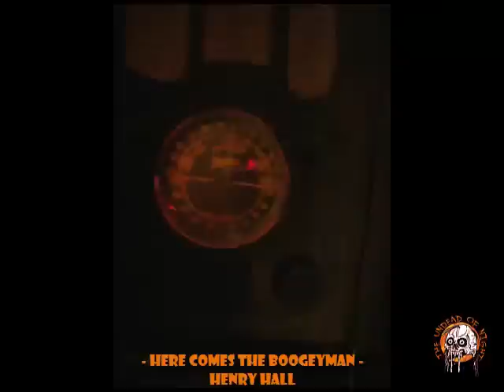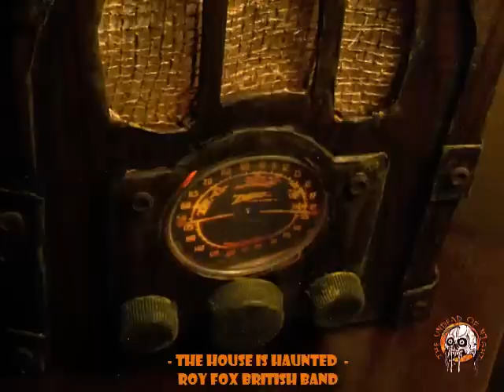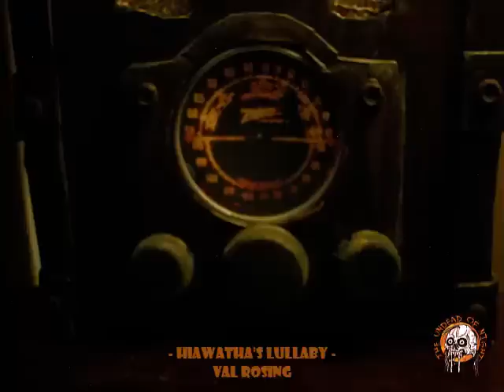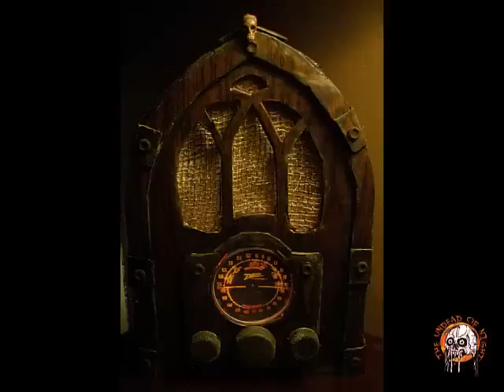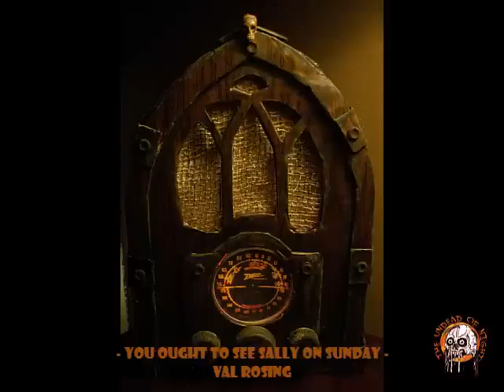Creepy Antique Radio Prop Soundtrack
I made a Halloween Prop Antique Cathedral style radio from cardboard, shelf liner , bottle caps , burlap and Dollar Store things . There is a set of powered speakers inside with a flicker candle bulb . The speakers are connected to an MP3 player looping the audio .All of that is connected to a motion sensor so the radio lights up and the sound starts when somebody walks in front of the sensor .

 This video is to share the audio soundtrack I created in Audacity .

 Audio selections in the video are credited to the performers . if you use the audio track please send me a link to how you used it .